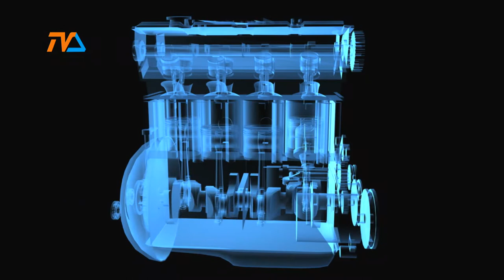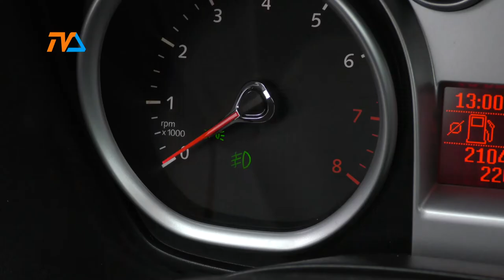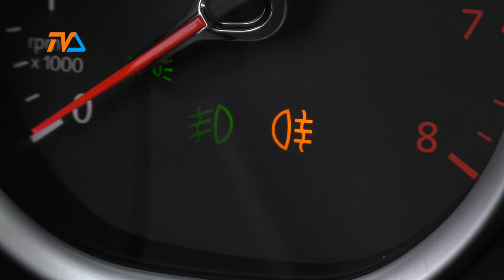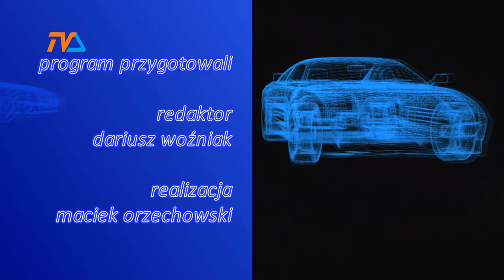Zza Kółka odc. 228 |TVSUWAŁKI